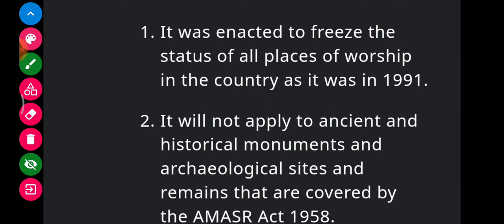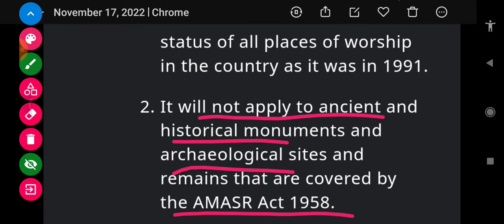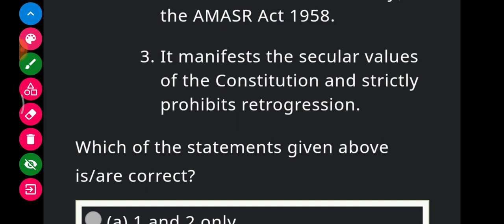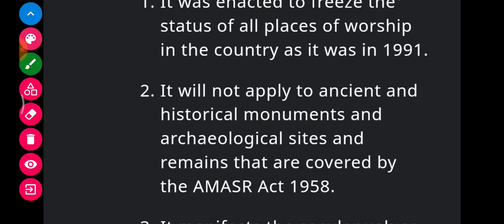Contradiction between statements How to choose right statement